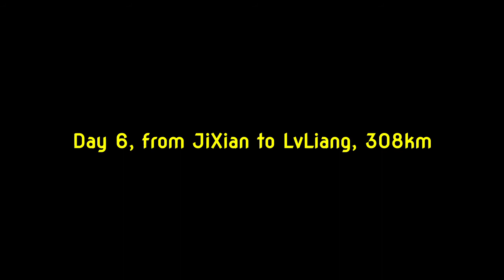ChongQing - Beijing by motorcycle, 2900km, Day 6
ChongQing to Beijing by motorcycle, 2900km through chinese country side Day 6 of 9 (Shanxi, JiXian - LvLiang)